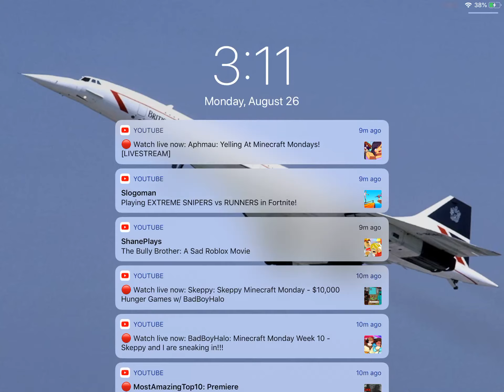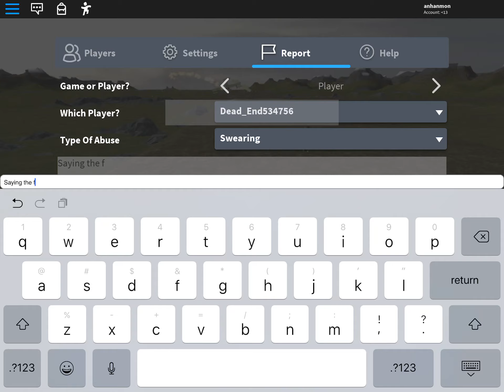Game Abuser Dead_End534756